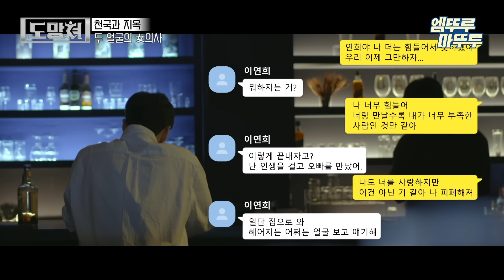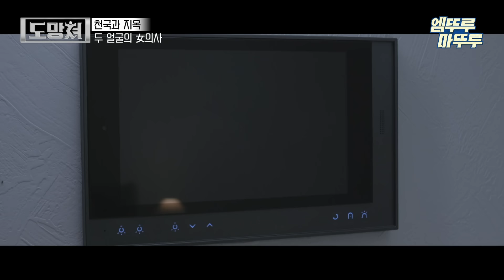[도망쳐] 갑자기 돌변한 여친 천사? 악마? 저를 벌해주세요 MBC 230827 방송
[도망쳐-악마와 손절하는 완벽한 타이밍] 일요일 저녁 10시 50분 방송!